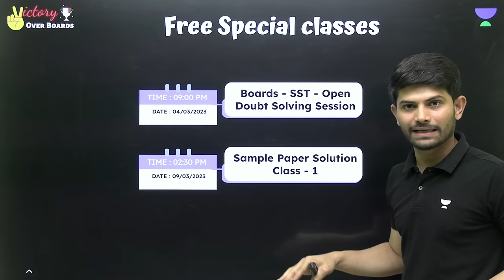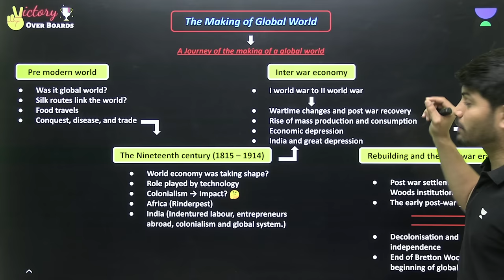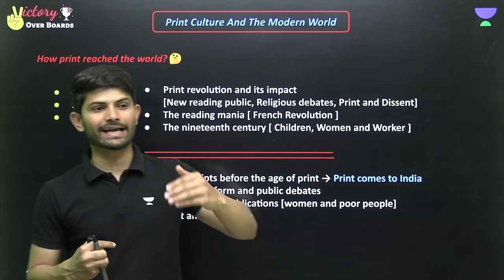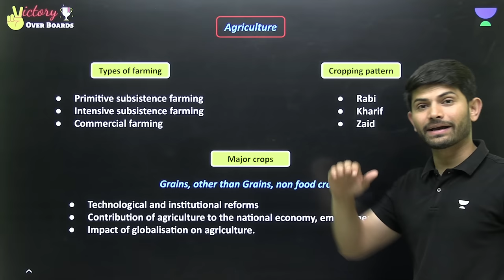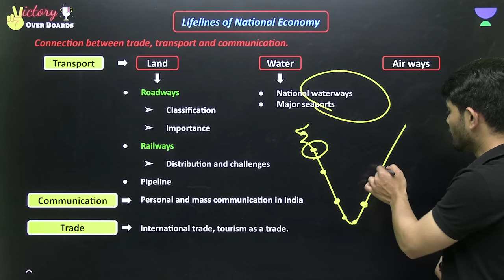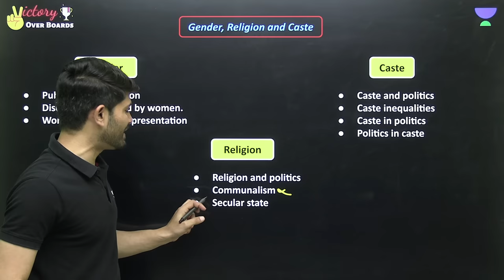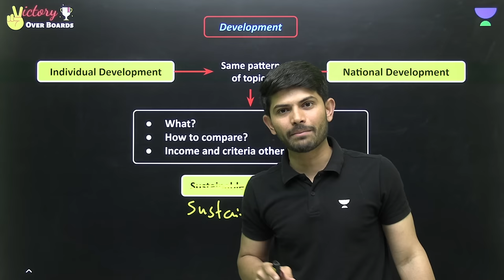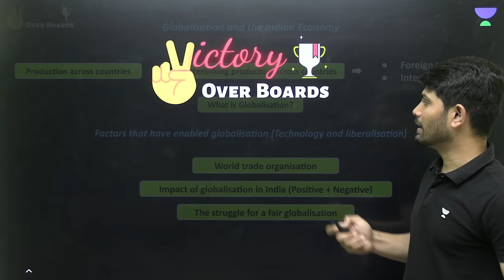CBSE Class 10 | SST | Complete Syllabus in One Video | All 21 Chapters | Revision | Digraj Sir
In this video, Educator Digraj Singh Rajput will be discussing Complete Syllabus in One Video

If you are preparing for the Class 10 SST exams, then this is the video for you! We have created this video specifically for you and it will help you get ready for the exams. The syllabus is in one video, so you can easily access and review it. We hope you find this video helpful and that it helps you achieve your academic goals!

You can enroll to Unacademy Subscription and get the following benefits:
1. Learn from your favourite teacher
2. Dedicated DOUBT sessions
3. One Subscription, Unlimited Access to Live Online Classes and Videos
4. Real-time interaction with best-in-class teachers
5. You can ask doubts in live online classes
6. Limited students in each Class
7. Download the videos & watch them offline